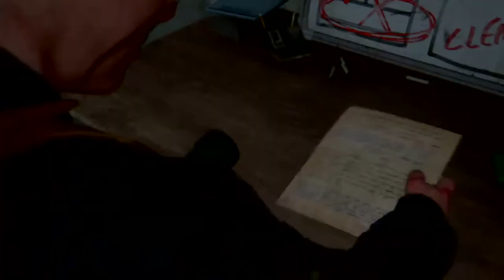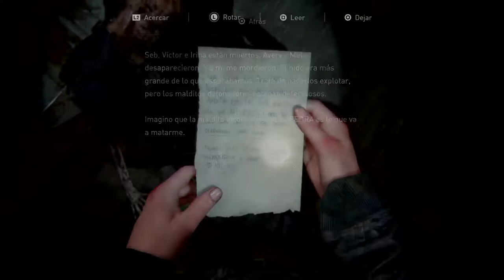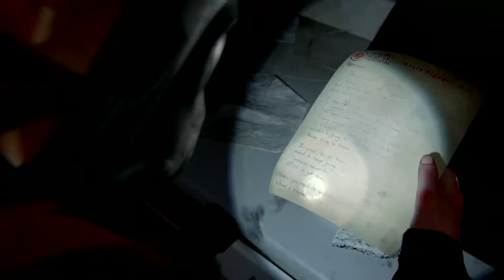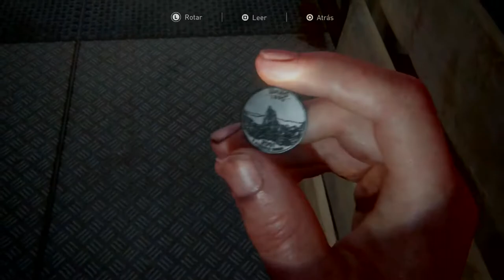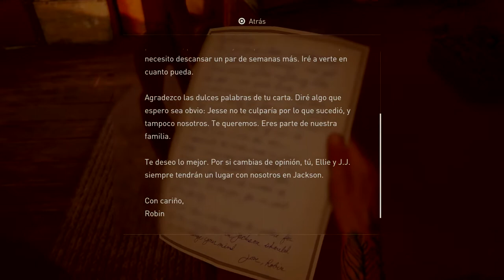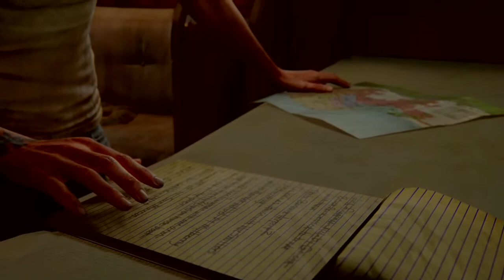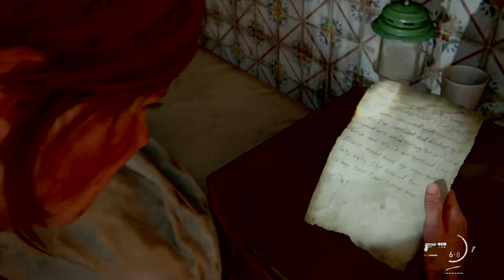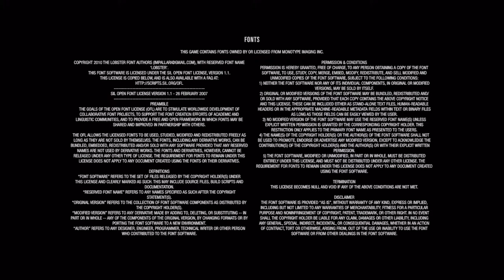The last of us parte 2 #8